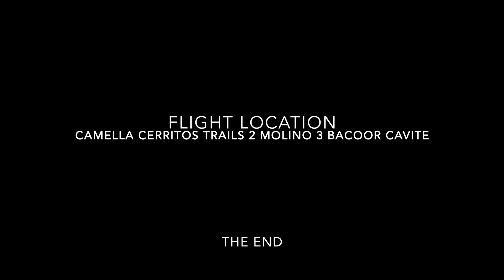DJI MINI 4 PRO First Flight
Testing DJI MINI PRO Video Quality